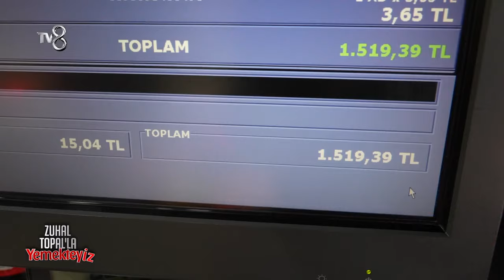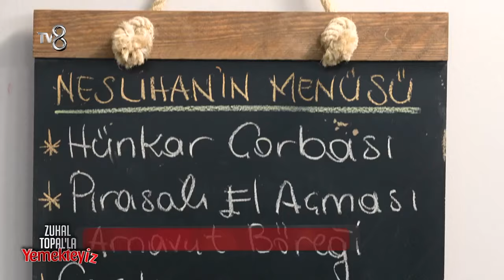Neslihan Hanım Önce Masasını Hazırladı | Zuhal Topal'la Yemekteyiz 382. Bölüm